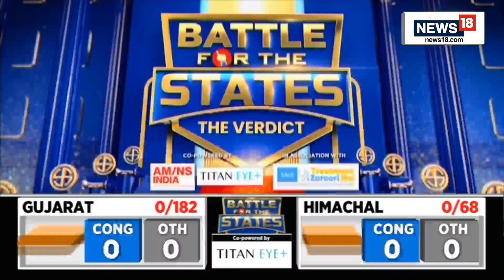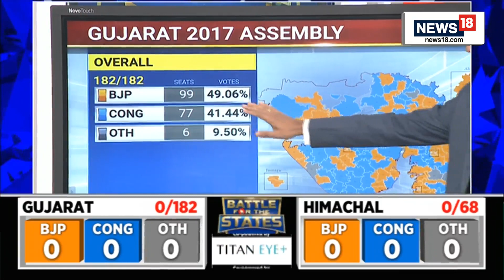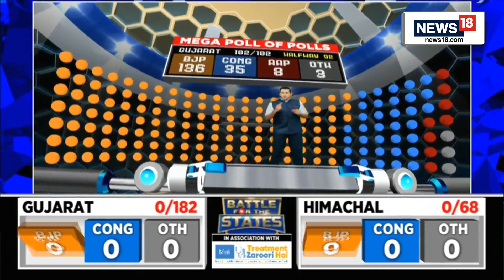Gujarat Election Result 2022 | Will The BJP Continue Its Winning Streak For The 7th Term? | News18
BattleForStates: Will the BJP continue its winning streak for the 7th term? Counting of votes for 182 seats to begin at 8am

Catch all the latesr updates of the Gujarat Elections